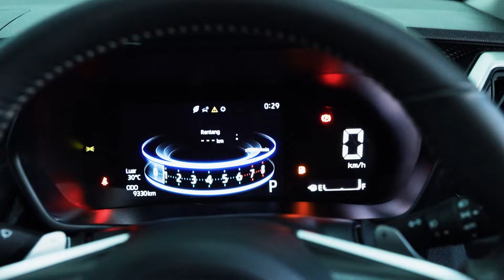TOYOTA RAIZE (BLACK) TYPE TURBO GR SPORT ONE TONE 1.0 CVT (2022)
TOYOTA RAIZE (BLACK)
TYPE TURBO GR SPORT ONE TONE 1.0 CVT (2022)

*Deskripsi:
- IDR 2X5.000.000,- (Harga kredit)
- Jarak Tempuh Super Fresh 9.330 KM
- Pajak Hidup
- Mobil Sangat Terawat
- Body Mulus
- Interior Rapi
- Kabin Lega & Nyaman
- Tanguh Di Segala Medan
- Bagasi Luas
- Tarikan Mesin Halus
- Setir Ringan & Responsif

*Spesifikasi:
- Tenaga maksimum: 98 PS/6,000 rpm
- Torsi maksimum: 140 Nm/2,400-4,000 rpm
- Jumlah tempat duduk: 5
- Kamera parkir belakang
- Layar: Touchscreen 7"
- Sistem audio: 6 speaker
- AC: Digital
- ABS & EBD